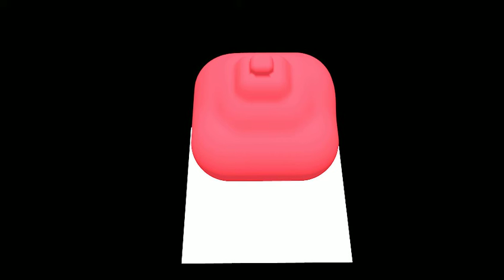just an explosion liquid slo motion